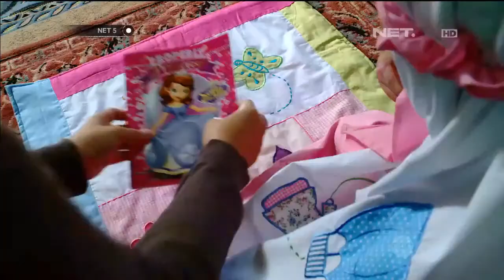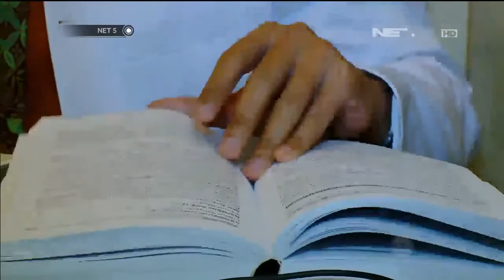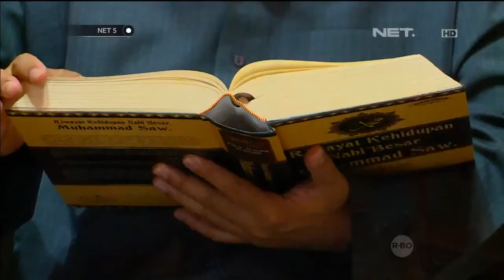Belajar Shalat Anak Sejak Dini